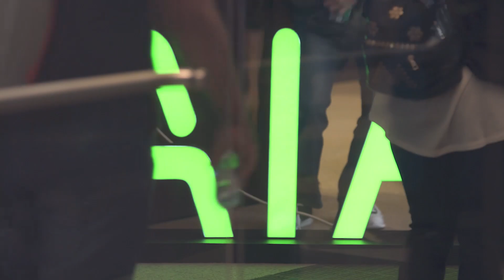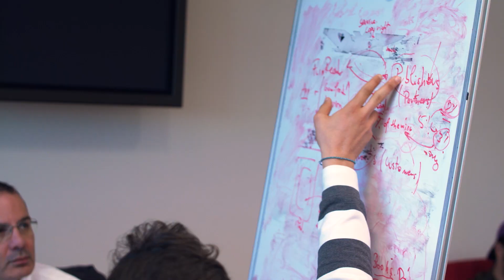Arab Innovation Academy - student testimonials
The 2nd edition of Arab Innovation Academy will take place on 2-15th of January 2019 in Doha, Qatar. In this video participants of the first edition share their takeaways about the program.

For 10 days 200 students, 50+ mentors and coaches and 20+ organizers from more than 30 countries came together for a single purpose: to help Arab Youth build the innovation mindset, entrepreneurial skills and global network so they can shape the region's future not only by attacking regional challenges but also by building global market-driven technology innovations with real global impact.

The Arab Innovation Academy  is a joint effort between Qatar Science and Technology Park and the European Innovation Academy.

Mohamed El Idrysy - Morocco
Mohammad Wadi Kabajah - Morocco
Rabia Mughal - Qatar University
Lyna Lalami - Morocco
Maryam AlNaemi - Carnegie Mellon University Qatar